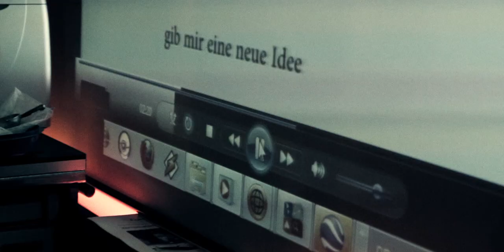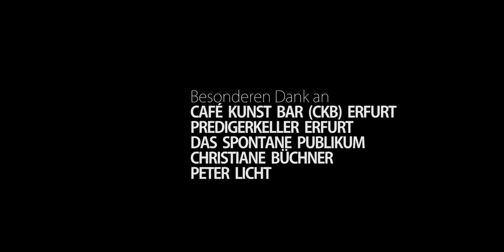PeterLicht - Neue Idee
Wenn euch das Musikvideo gefällt, dann würde ich mich über eure Stimme beim MDR Unicato-Award freuen; noch bis 21. Januar:

Das alternatve Musikvideo zu "Neue Idee" von Peter Licht.
Von Patrick Richter, Bauhaus-Universität Weimar.

Regie, Schnitt:
PATRICK RICHTER

Kamera:
STEFAN KARL, BASTIAN BISCHOFF, PATRICK RICHTER

Darsteller:
SVEN WACHSMUTH
CHRISTOPH STRÖHL

Maske:
JESSY ASMUS

Danke an:
CAFÉ KUNST BAR (CKB) ERFURT
PREDIGERKELLER ERFURT
DAS SPONTANE PUBLIKUM
PETER LICHT
CHRISTIANE BÜCHNER